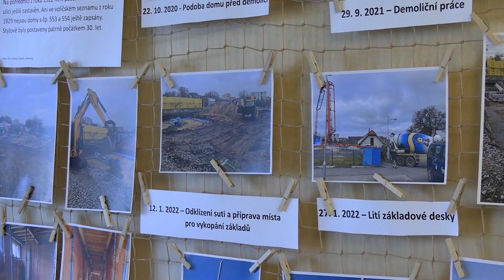Slavnostní otevření Ekodomečku a Sportovního areálu J. A. Komenského